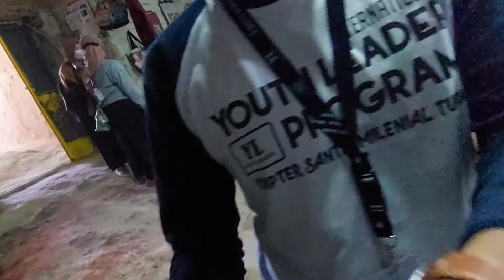Minum The Turki di kota bawah tanah canggih terbesar di dunia - Cappadocia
Turki atau dalam bahasa Inggris disebut dengan Turkey adalah sebuah negara yang berada di kawasan Eurasia yaitu negara yang terletak di benua Eropa dan Asia. Wilayah Turki tebentang dari semenanjung Anatolia di Asia Barat Daya hingga daerah Balkan di Eropa Tenggara. Dikatakan Eurasia karena Laut Marmara yang merupakan batas wilayah Eropa dan Asia ini adalah bagian dari wilayah Turki. Oleh karena itu, Turki dikenal juga sebagai negara Transkontinental (transbenua). Namun pada umumnya, para ahli geografi menggolongkan Turki sebagai negara Asia dengan alasan bahwa wilayah terbesar Turki berada di Wilayah Asia (Semenanjung Anatolia) dan Ibukota Turki yaitu Kota Ankara juga berada di wilayah Asia (di semenanjung Anatolia). Sekitar 97% wilayah Turki terletak di Benua Asia.

Semua senang? Mantap!
 Salam Bukan Kaleng Kaleng!!

 Our Gear: ■ Samsung A52